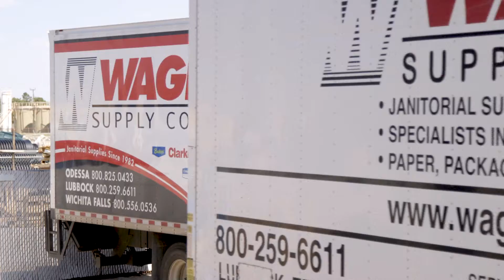Odessa Development Corporation - Wagner :15